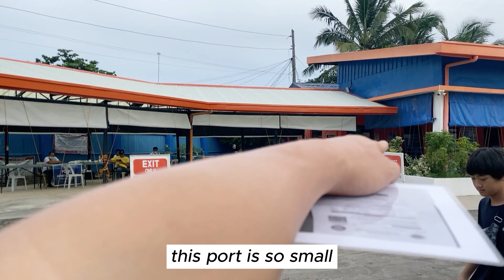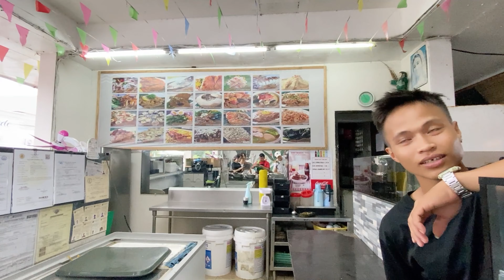[🇵🇭🇰🇷]ROXAS, Philippines is famous for seafood??